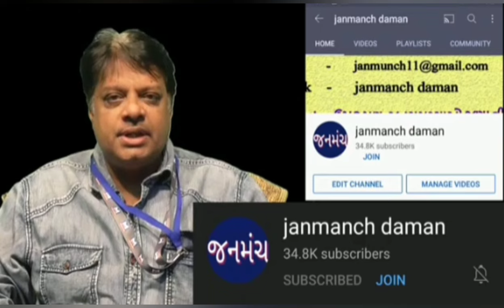ડાભેલ ખાતે હોળીકા દહન, જીગ્નેશ ડાયાભાઇ પટેલ સહપરિવાર હાજર રહ્યા